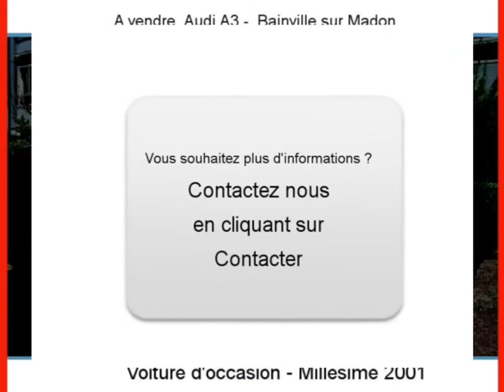Achat Vente une Audi A3 Bainville sur Madon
A vendre à  Bainville sur Madon  Occasion automobile Audi A3 de 199000 Km.
automobile occasion Autoenvideo : Achat Vente une Audi A3  Bainville sur Madon  Meurthe-et-Moselle